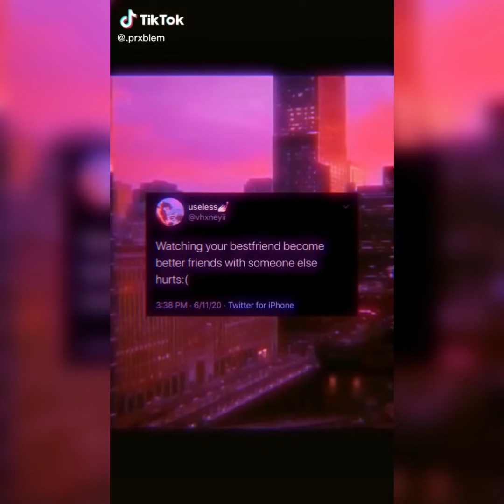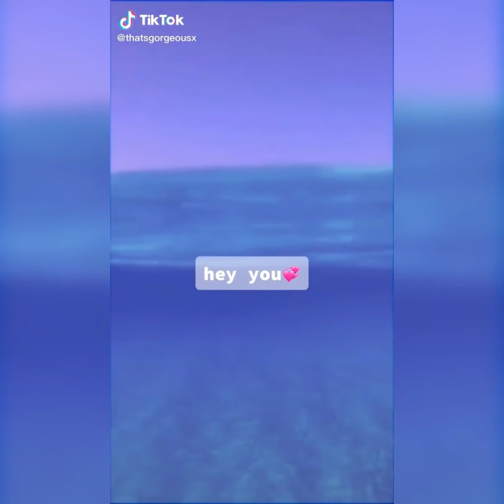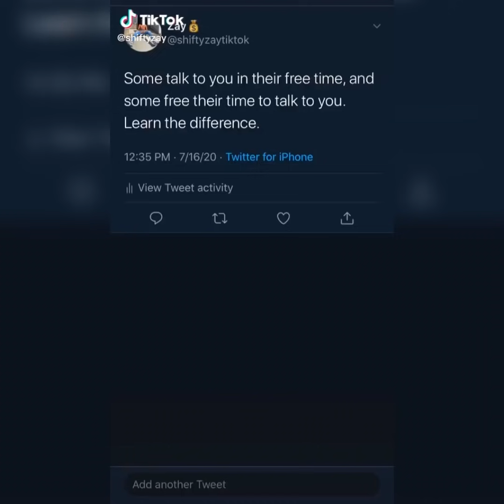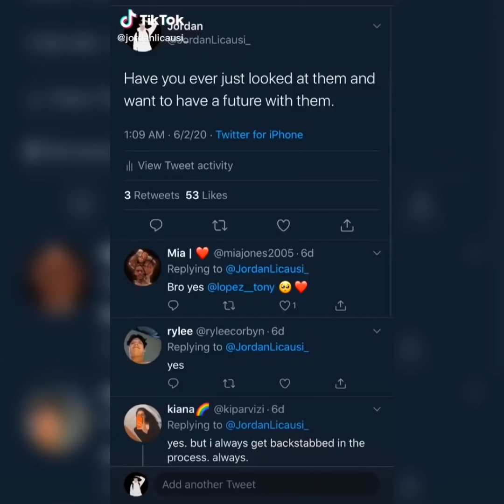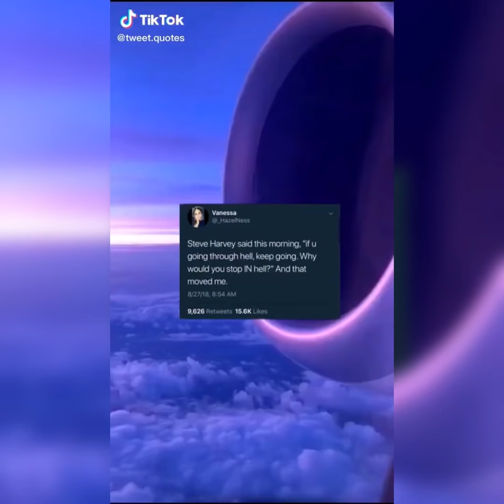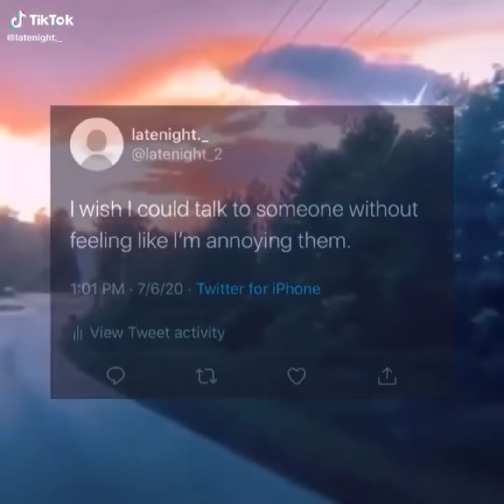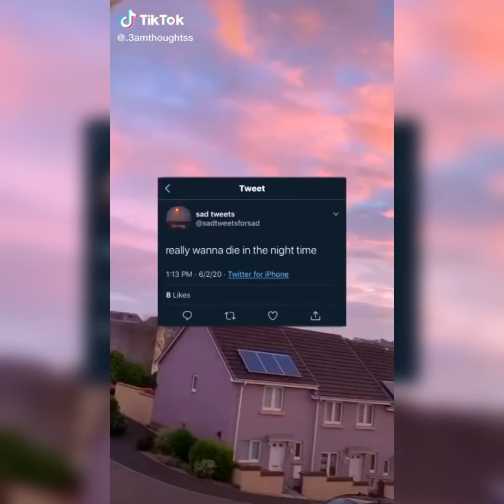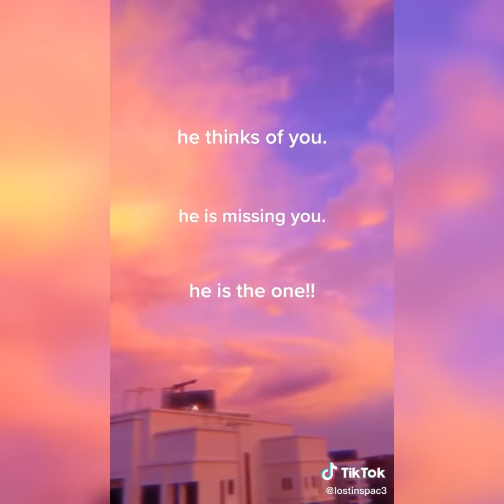TAKE HER TO THE MOON FOR ME | TIKTOK COMPILATION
***Note:
None of these tiktoks belong to me. Please go and show theses creators some love and support :)

Tiktokdancecompilation2020